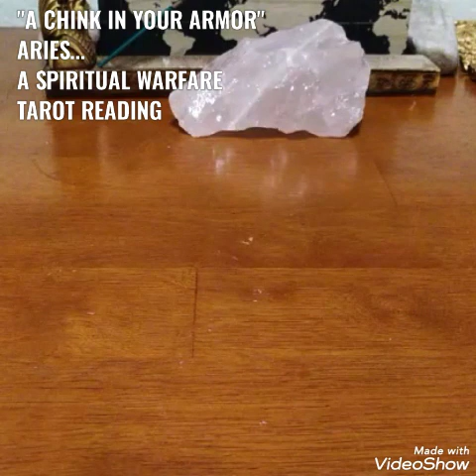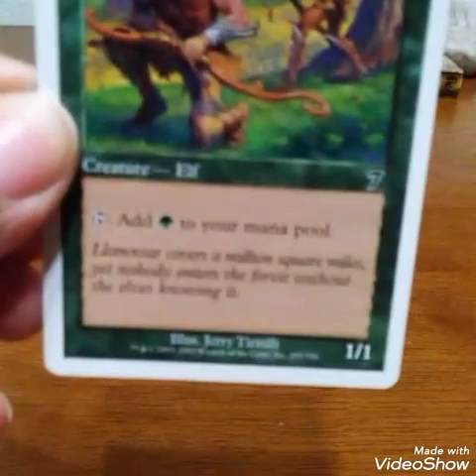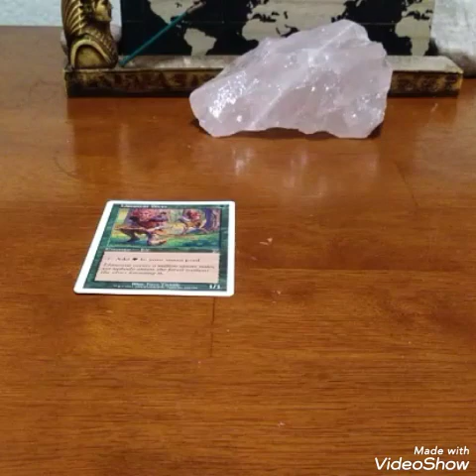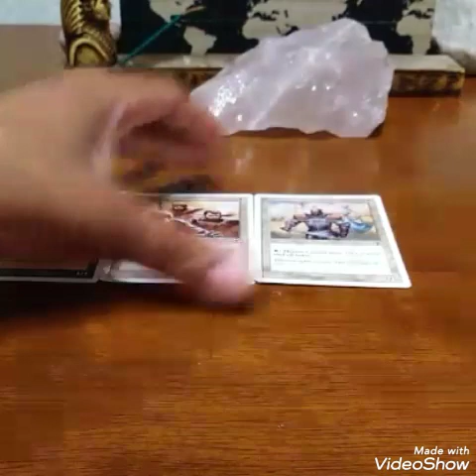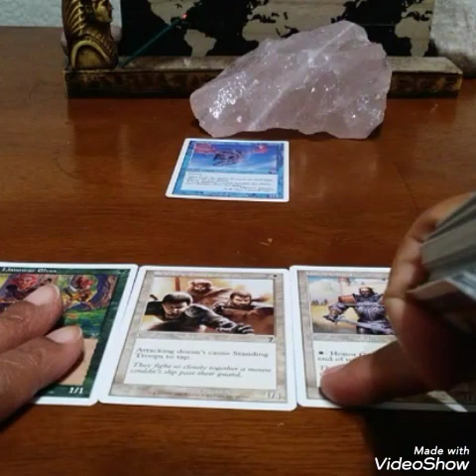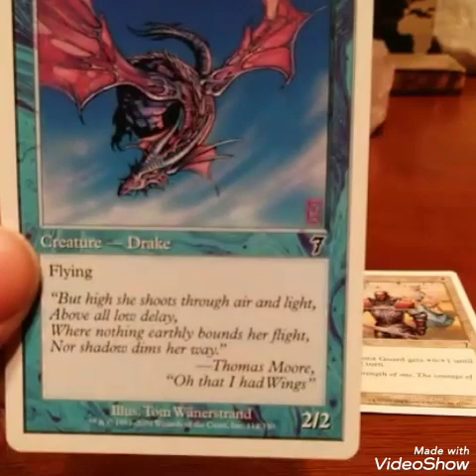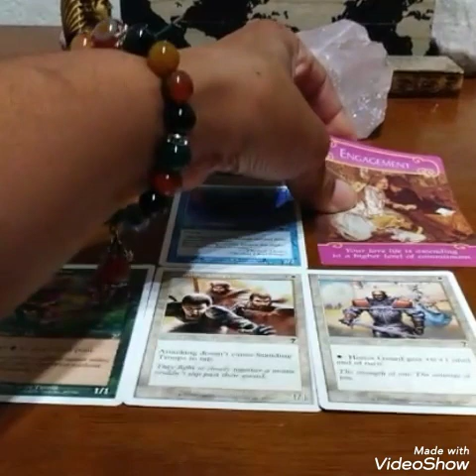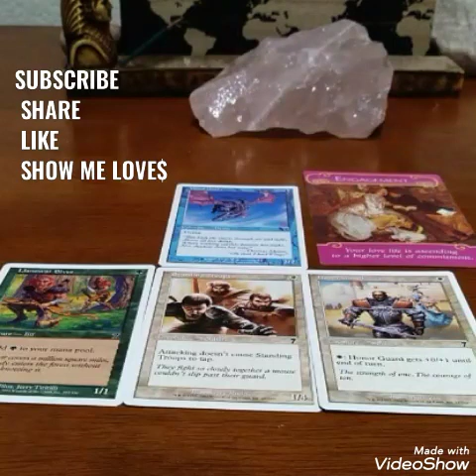♈ARIES! "A CHINK IN YOUR ARMOR"🔮 A SPIRITUAL WARFARE TAROT READING SEPTEMBER 2020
Aries! "A CHINK IN YOUR ARMOR A SPIRITUAL WARFARE TAROT READING"

Intuitive Readings🔮
DMS OPEN For Personal Readings